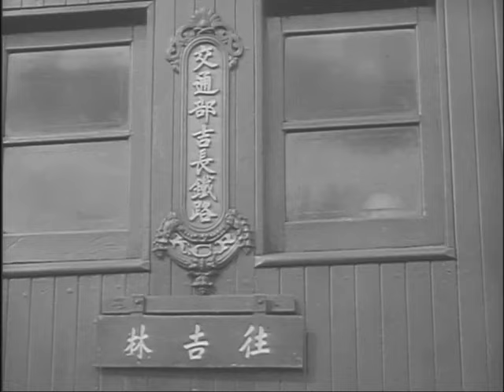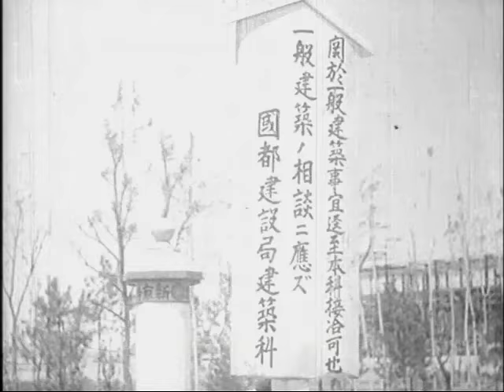満州国国都・新京《前編》/ The capital of Manchukuo 1 of 2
(Digital Library) "CHINA: the pity of it" J.O.P. Bland, 1932
THE QUESTION OF MANCHURIA
昭和初期の日本人が、それまで消化・蓄積してきた都市計画の理念と社会資本整備の技術を一気に投入し建設した満州国国都、新京の姿。全計画の一割にも満たない段階で終戦を迎えたが、進駐米国将軍ウェデマイヤーが「後世に誇るべき傑作」と評価した先進的な都市計画、その一端を垣間みる事が出来る。（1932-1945）
『満州国の首都計画』　越澤 明 著
▼ジェームズ・ロスコー・ドラモンド（米紙クリスチャン・サイエンス・モニター編集長）
満洲で最も驚いたのは新京の都であった。それがいいことであるか悪いことであるか知らないがジャーナリストはとかく新しい事柄に特に興味をもちたがるものである。新京においても私が最初に見たものは新しく繁栄しつつある街新興国家の新首都――米国の西部の新興都市を思わせるような若々しい気持にあふれ、しかも古い歴史をもった都としての新京であった。. その土地や建物の発展の迅速さにおいてもまたその徹底ぶりにおいても、新京の如く甚だしいものを私は米国においてすら未だかつて見たことがないくらいである。しかもその建設たるや極めて慎重に計画され、注意深く設計されたものであることは特筆すべきことである。阮振鐸氏を局長として建設計画を生み出している国都建設局の屋上から新しく起工された建築物、新しい街路、拡げられた公園などを見渡す眺望は全くすばらしいものである。それは恰も国家建設への厳然たる決意、豊な経済的資源への固い信用、国礎安泰への強い信頼を物語っているかのようである。（1934年11月）